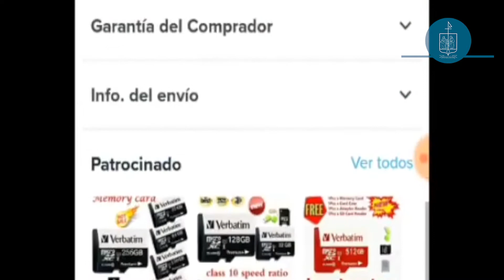Feliz Navidad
¿En qué se parece la Fiesta de Navidad y las tiendas digitales? El Seminarista Armando te lo explicará. De parte del Seminario Mayor, te deseamos una Feliz Navidad.